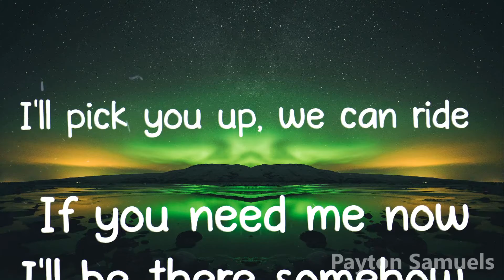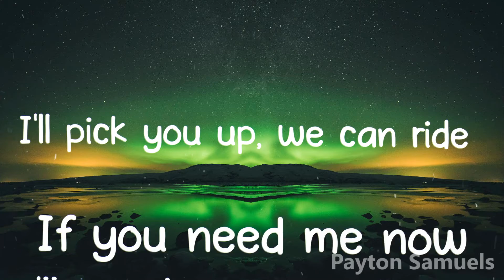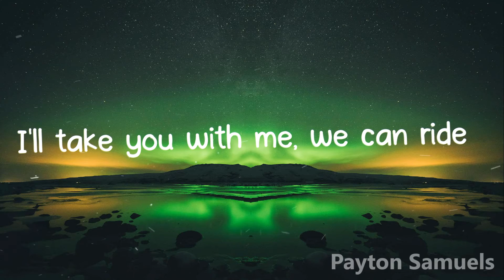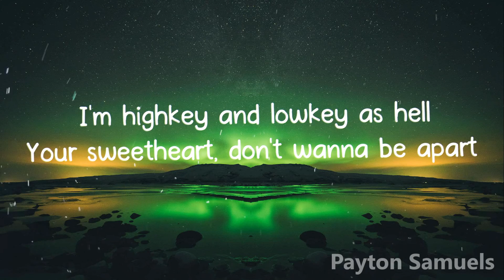Waterparks - Lowkey As Hell (Lyrics)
∞ Waterparks ∞